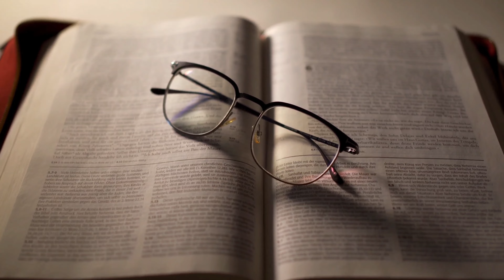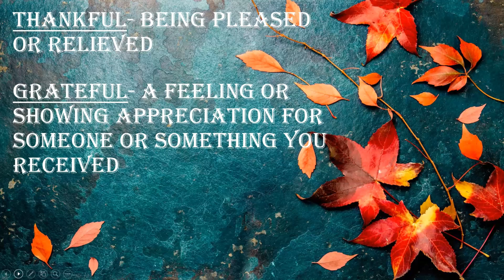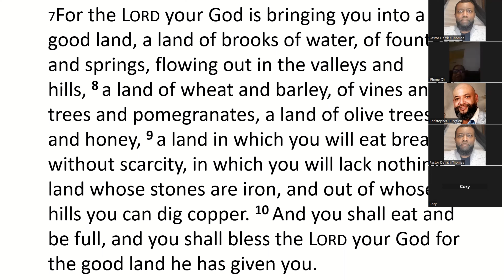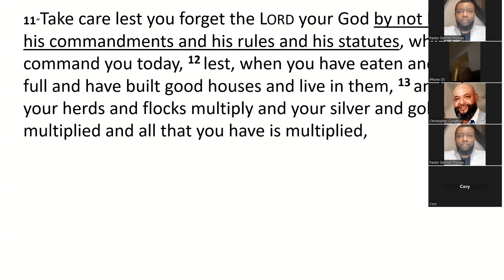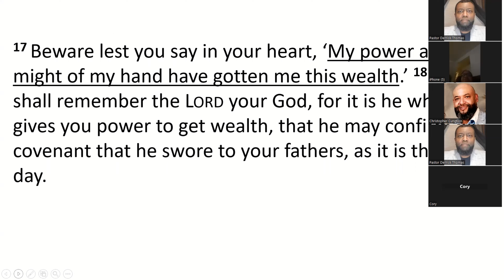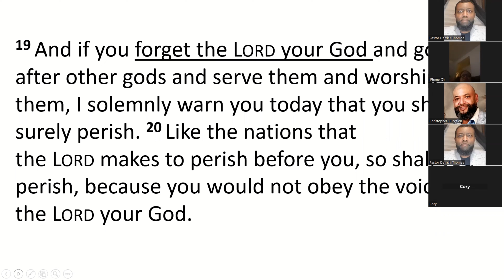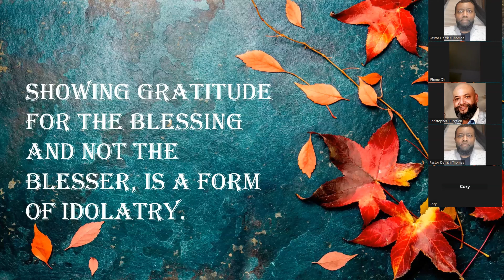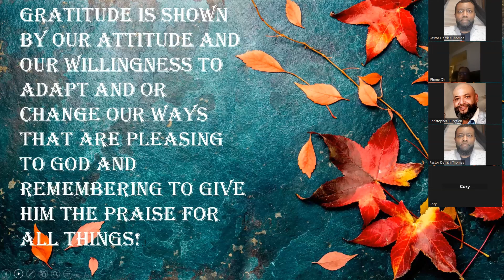Thankful With a grateful Heart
In the 2nd lesson of the "In Everything Give Thanks" teaching series, 1st Lady Nurika Thomas discusses the importance of thankfulness and its relationship to gratefulness.